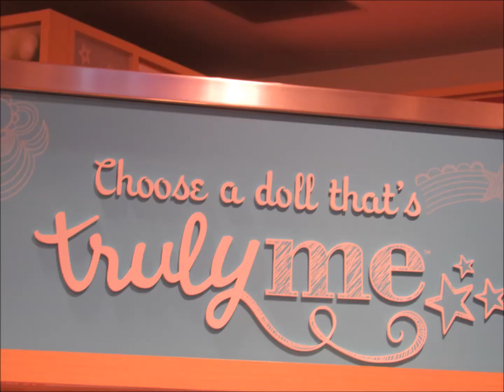Rockstar13Studios Meetup Vlog!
Lol Very short I spent too much time talking and not enough taking pictures lol

Anyways, funny weird story to share, while we were at the meetup we took pictures by Grace's Bakery, and I left Cassie on the display for a minute, and I went to go take a few truly me pictures, but then when i turned back, CASSIE WAS GONE AND I. FREAKED. OUT. I like looked everywhere wondering if she fell off the display or someone somehow thought she was theirs and took her out of the store and I was like dying when (Thank goodness for AG employees!) someone who worked there brought her back to me and said that a little girl had taken her and asked to buy her, and the employee had seen me earlier with Cassie and recognized her as mine which oh my gosh lol I was so freaked out. Anyways a funny little story about how I lost an American Girl doll IN THE AMERICAN GIRL STORE talk about hay in a needlestack.

This has turned into a lunatic rant I apologize xD I need sleep and maybe netflix

Charlie